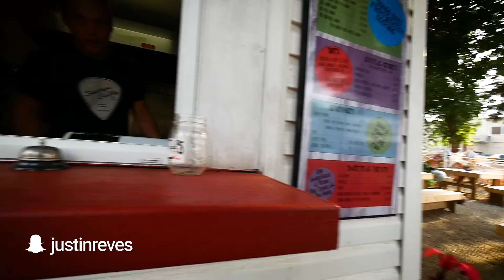VLOG #100: WE DID IT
Can you believe it's episode 100?!?! Thank you guys so much!! We've gotsta' find some kind of way to celebrate. That usually means, work, cake, family, Boosted Board. Perfect.

Shot on a Panasonic G7 with the Panasonic 7-14mm f/4 with a Rode VideoMic GO on a Joby Gorillapod Focus.